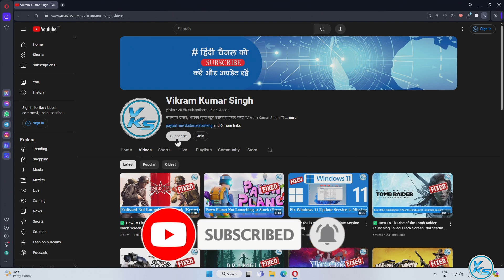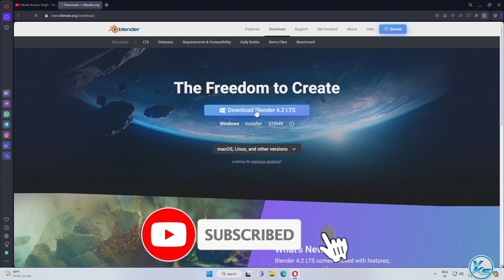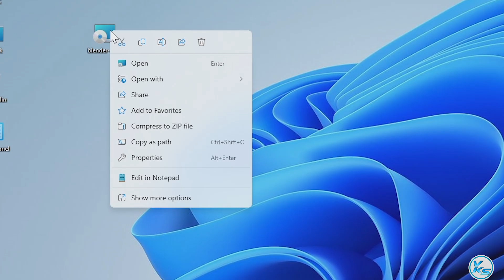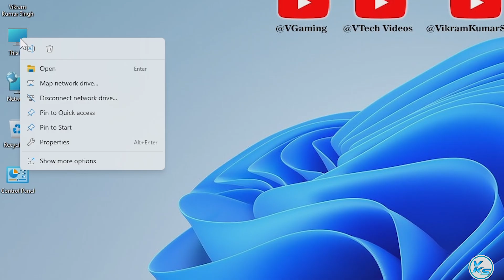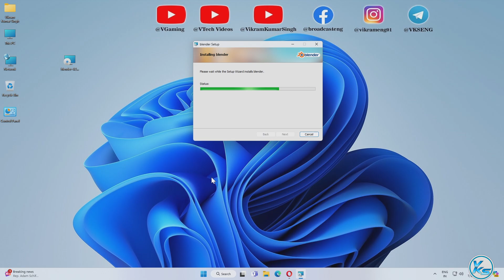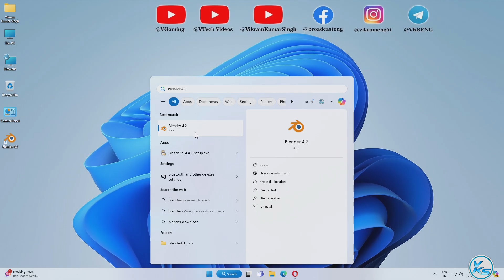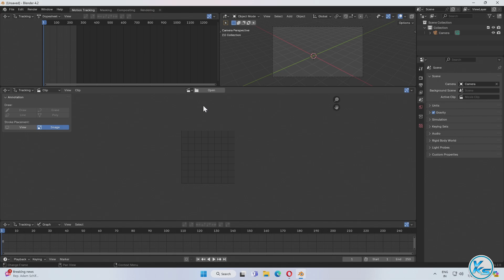✅ How To Download And Install Blender 4.2 On Windows 11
❤ SUPPORT ❤
In This Tutorial, I will be Showing You✅ How To Download And Install Blender 4.2 On Windows 11 | windows 11 me Blender 4.2 Kaise Install Kare | windows 11 me Blender 4.2 Kaise download Kare | विंडोज 11 पर ब्लेंडर 4.2 कैसे डाउनलोड और इंस्टॉल करें?

CREDITS: Blender And Blender Teams

Useless Tags :
blender 4.2 windows 11 me kaise install kare
How to Download & Install Blender 4.2 on windows
How to download and install Blender 4.2
blender 4.2 kaise install kare
Download Blender latest version
how to download Blender 4.2 on windows 11
how to install Blender 4.2 on windows 11
windows 11 me Blender 4.2 Kaise Install Kare
windows 11 me Blender 4.2 Kaise download Kare
Blender 4.2
Blender Windows 11
Blender Download
Blender Installation
How to Download Blender
How to Install Blender
Blender Tutorial
Blender Setup
Blender 4.2 Update
Blender Latest Version
Blender Animation Software
Blender 3D Modeling
Blender Rendering
Blender VFX
Blender Download for Windows
Blender Installation Guide